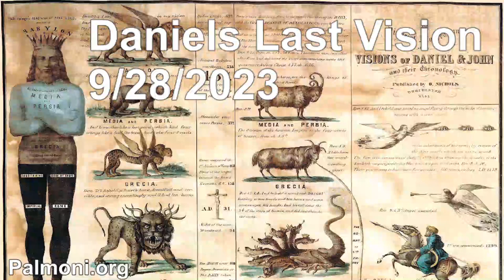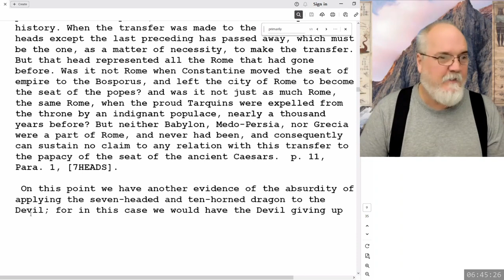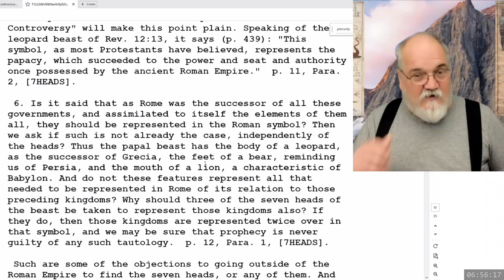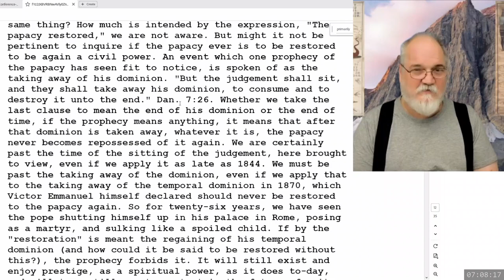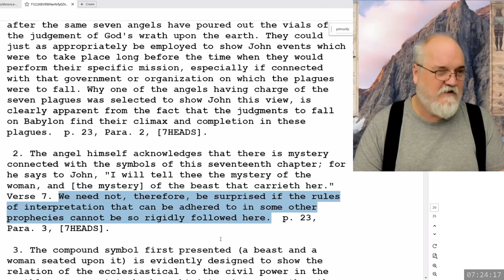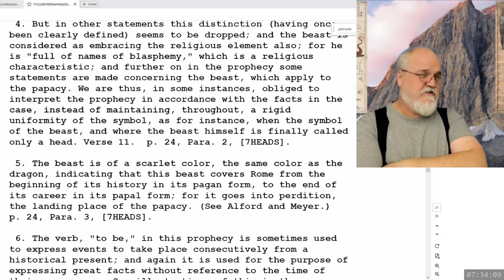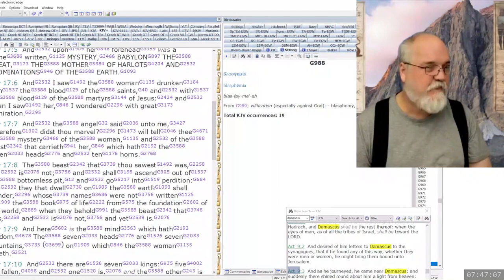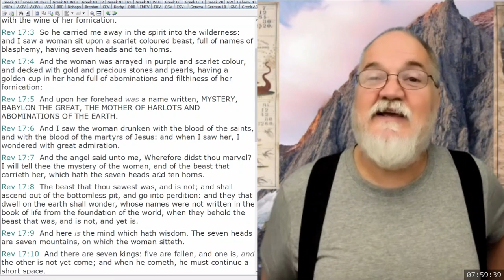2023 09 28 40. Daniel's Last Vision - Theodore Turner